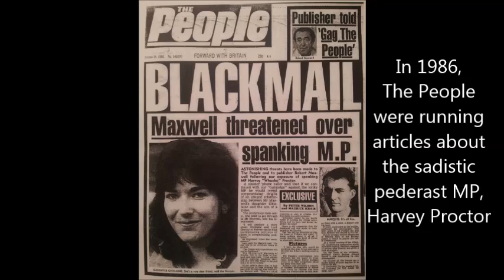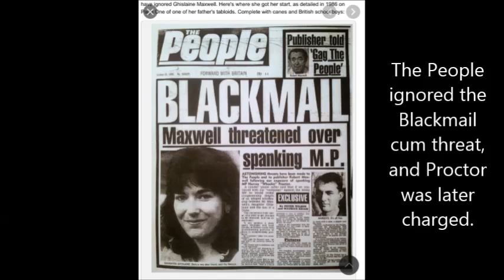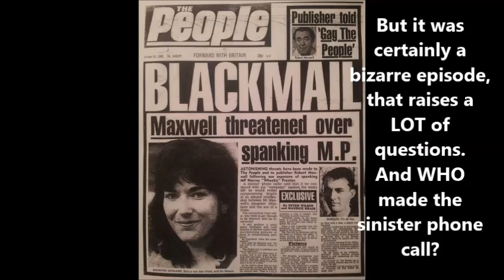GHISLAINE MAXWELL, HARVEY PROCTOR and the DUKE of RUTLAND.BLACKMAIL PLOT.